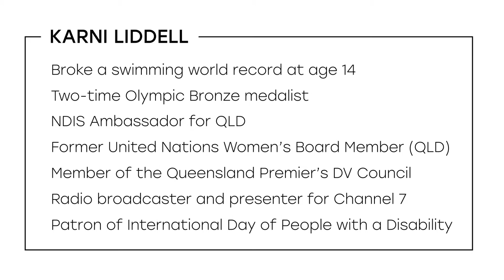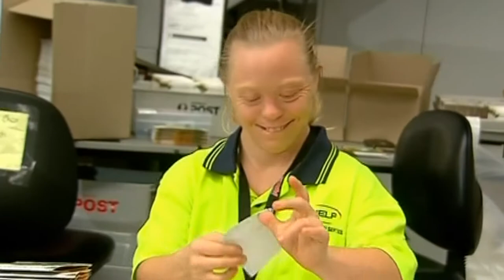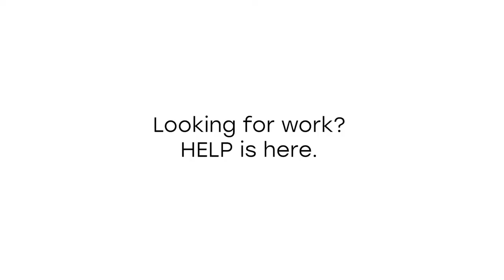Time To Change Our Thinking with Karni Liddell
If you're aged 15 to 65 years and have a health condition such as an injury, illness or disability, Help Employment & Training can assist you to achieve and sustain employment.